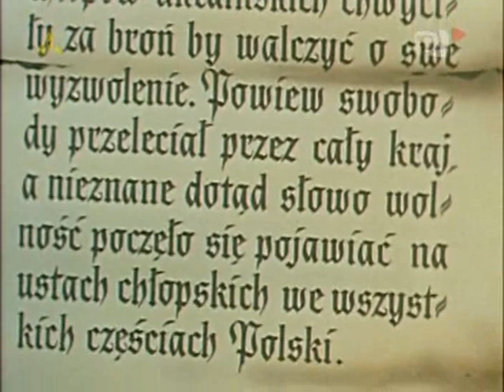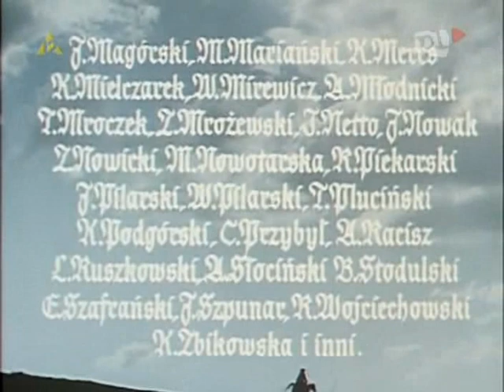Podhale w ogniu 1955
Opowieść o rebelii Kostki Napierskiego, który w XVII wieku za przykładem Chmielnickiego poprowadził chłopów przeciw szlachcie. Losy Aleksandra Kostki Napierskiego, organizatora i przywódcy ruchu antyszlacheckiego w połowie XVII wieku. Miłość do pięknej Halszki, pieniactwo i prywata szlachty, ucisk chłopów, współpraca ludu polskiego i ukraińskiego itp. Punktem kulminacyjnym filmu jest oblężenie i zdobycie zamku w Czorsztynie, finałem zaś stracenie Kostki Napierskiego w 1651 roku.

Janusz Bylczyński
Aleksander Kostka Napierski
Stanisław Milski
Radocki, bakalarz wiejski
Teresa Szmigielówna
Halszka, córka Radockiego
Jerzy Pichelski
Łętowski
Kazimierz Wilamowski
biskup Gembicki, pełnomocnik królewski
Władysław Surzyński
Michał Jordan, starosta dobczycki
Stanisław Jasiukiewicz
hajduk Jordana
Jan Ciecierski
dziad
Lech Grzmociński
Kozak
Józef Nalberczak
zbójnik
Maciej Maciejewski
Czepiec, przywódca zbójników
Tadeusz Schmidt
zbójnik Sawka
Marian Łącz
Wawrzek
Ludwik Benoit
Dziedziała
Zdzisław Szymański
Jędrzej Krupa
Marian Słojkowski
Krzysztof Krupa
Roman Wójtowicz
ekonom Jordana
Marian Jastrzębski
karczmarz
Janusz Ściwiarski
szlachcic Andrzej Kowalewski
Józef Kostecki
pułkownik Jarocki
Włodzisław Ziembiński
instygator Tokarski
Henryk Bąk
chłop rebeliant
Władysław Bracki

Kazimierz Brodzikowski

Józef Daniel

Marian Dąbrowski

Józef Dwornicki

Jan Gałązka

Taida Granowska

Stanisław Gronkowski
chłop
Wiktor Grotowicz
chłop, brat Wawrzusia
Andrzej Grzybowski

Zbigniew Hellebrand

Julian Jabczyński

Stanisław Jaworski
adiutant Radockiego
Jerzy Kaliszewski
porucznik
Emil Karewicz
dowódca hajduków
Andrzej Kruczyński

Wanda Kruszewska
chłopka
Jan Krzywdziak

Adam Kwiatkowski
zbójnik
Henryk Liburski

Euzebiusz Luberadzki
w napisach nazwisko: Luberacki
Henryk Łabuński

Alfred Łodziński
szlachcic
Lech Madaliński

Jerzy Magórski

Marian Mariański

Kazimierz Meres

Klemens Mielczarek
chłop przed zamkiem w Czorsztynie
Wiesław Mirewicz

Artur Młodnicki
magnat
Tadeusz Mroczek

Zdzisław Mrożewski
szlachcic Gadra
Irena Netto

Jerzy Nowak
hajduk zabierający chłopom bydło
Zygmunt Nowicki

Maria Nowotarska

Ryszard Piekarski

Józef Pilarski
ojciec Wawrzka
Wojciech Pilarski
chłop
Tadeusz Pluciński
dowódca dragonów biskupa Gembickiego
Karol Podgórski

Cyryl Przybył

Alicja Raciszówna
chłopka, której odbierano bydło
Ludwik Ruszkowski

Antoni Słociński

Bogusław Stodulski

Edmund Szafrański

Jerzy Szpunar

Ryszard Wojciechowski

Katarzyna Żbikowska
stara chłopka
Eugeniusz Kamiński
żołnierz wiozący Napierskiego na egzekucję; nie występuje w napisach
Ryszard Ronczewski
chłop; nie występuje w napisach